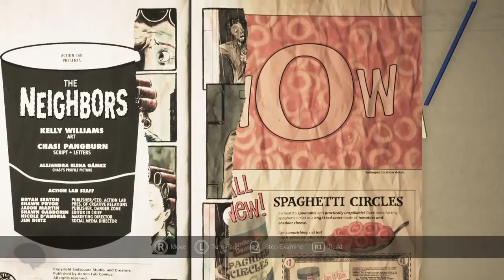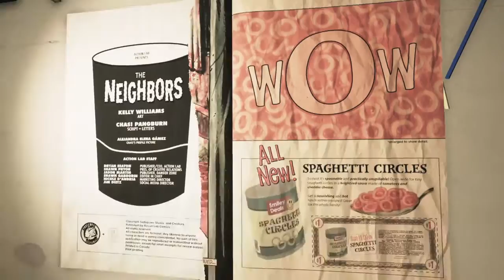Visage_Part 2